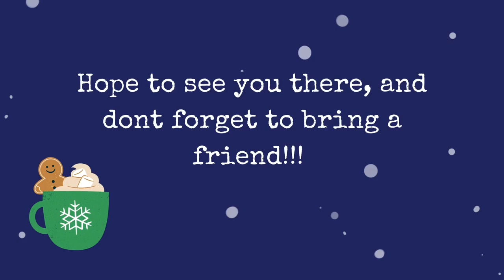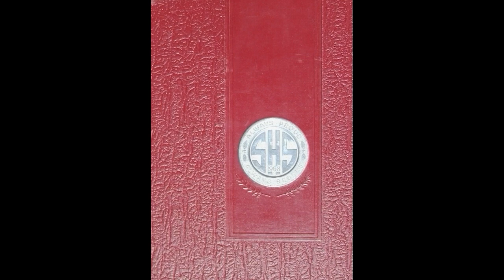Rebel TV - December 13, 2022